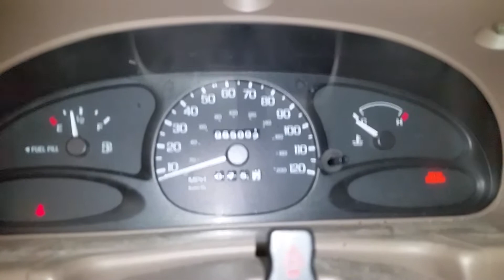BL1492 - 1998 Ford Escort SE - 2.0L